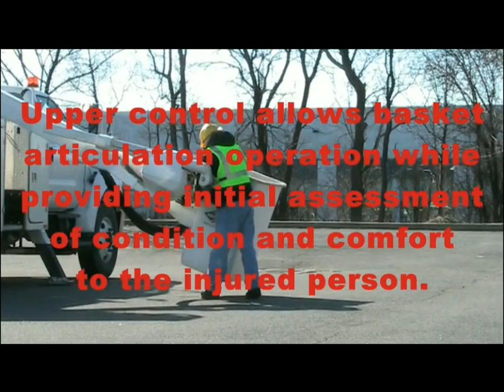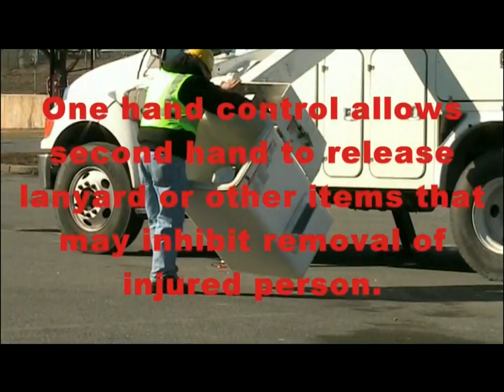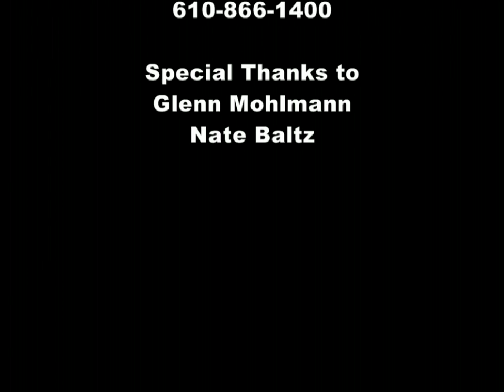Versalift East Bucket Rescue Safety Demonstration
Demonstration on how easy it is to rescue a person in the bucket if anything happens to them in the air.  Versalift unit offers the bucket dump feature to make it easy for co-worker to pull injured person out of bucket.